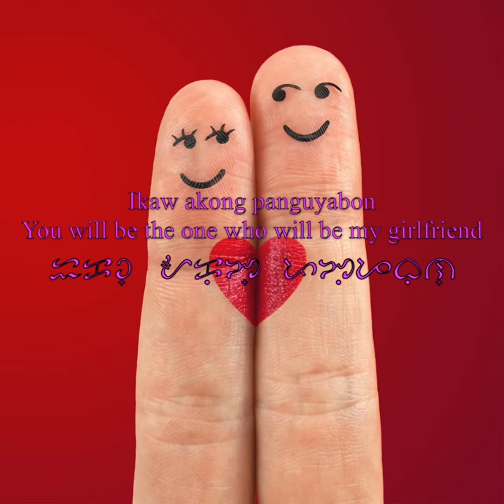Mao Ning Sugod sa Atong Gugma (This is the Beginning of Our Love) Lyric Video - Neil Abella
Lyrics
Mao ning súgod sa átong gugma
Ay lagi pada’ sa ímong ‘bléma
Bísag pobre ká kay na pa man kay kwarta
Ipa ilaíla kô sa ímong higála
Ikaw akong nahigugma
Ikaw akong pinanggâ
Ikaw akong kaugmáon
Ikaw akong panguyabon
Unsa may ímong probléma
Kay ikaw ra man akong gihunâhúnâ
Unsa may ímong gi gamâ
Kay tabangán lang tika ánâ

This is the beginning of our love
Don’t stress about your problems
Even though you are poor you still have money
Please introduce me to your friends
You are the one I love
You are my dear
You are my future
You will be the one who I will make my girlfriend
What’s wrong?
Because you are the only one on my mind
Because I’ll help you as well